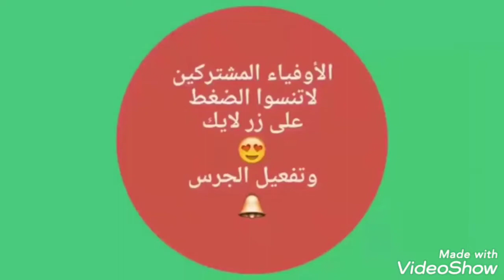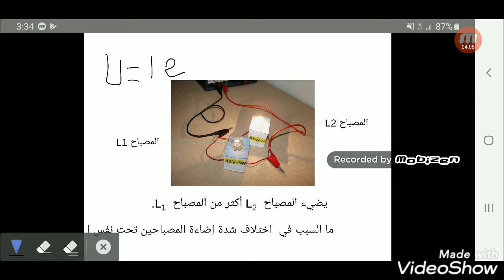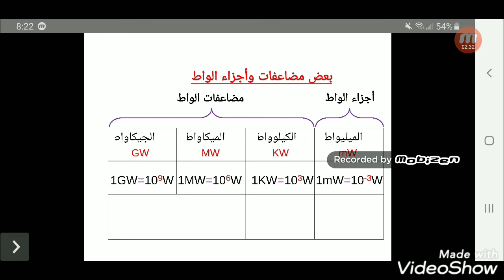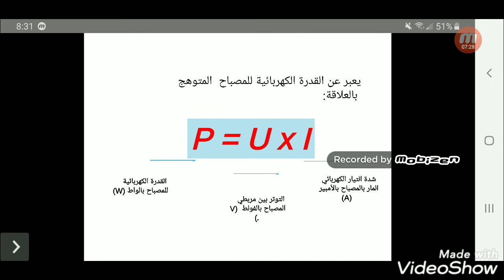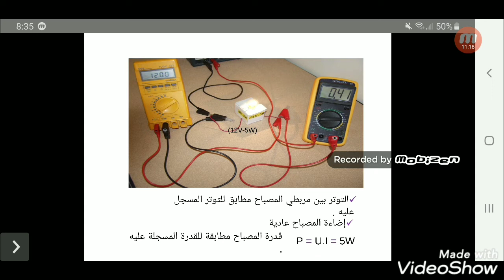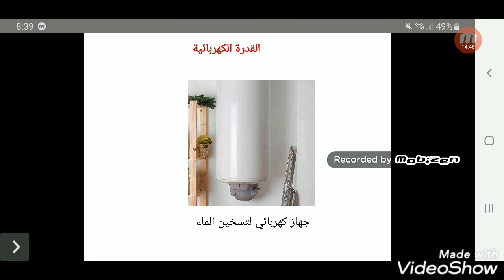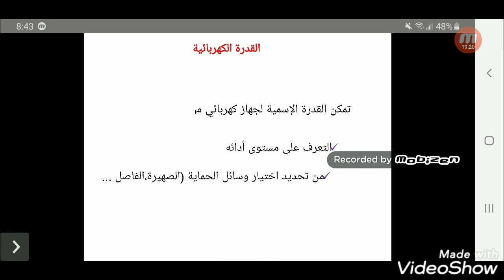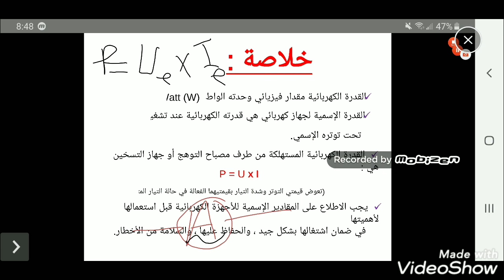الدرس 2 في محور الكهرباء# القدرة الكهربائية # للسنة الثالثة اعدادي